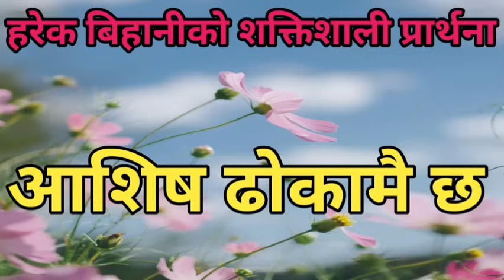Blessing on the door daily powerful morning prayer || Aashish dhokamai cha